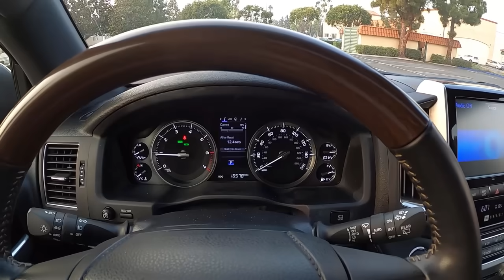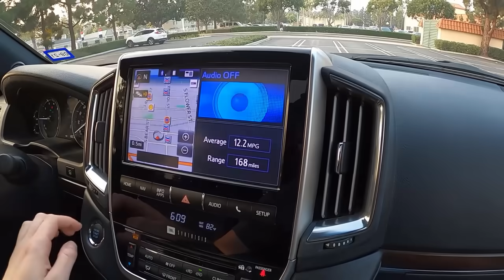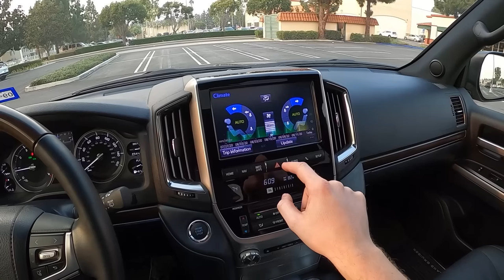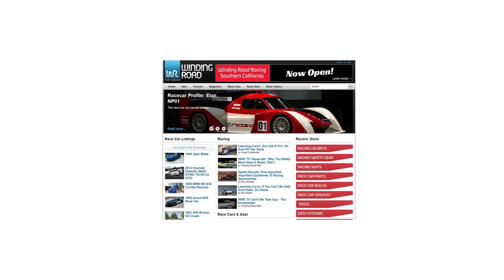2020 Toyota Land Cruiser Heritage Edition - POV Test Drive (Binaural Audio)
Filmed by @16vPete

Engine: 5.7-liter V8
Horsepower: 381
Torque: 401 Lb.-Feet
Weight: 5,715 Lbs.
0-60 MPH: 6.6 Seconds
Mileage: 13 MPG City / 17 MPG Highway / 14 MPG Combined

00:00 Exterior, Interior, Engine, Folding Rear Seat, Sunroof, Infotainment
04:16 Street Driving, Highway Driving, Sunroof Noise
08:30 Street Driving, Sport Mode
09:47 Back- Up Camera, Tarmac and Gravel Road Driving
13:18 Mild Climbing